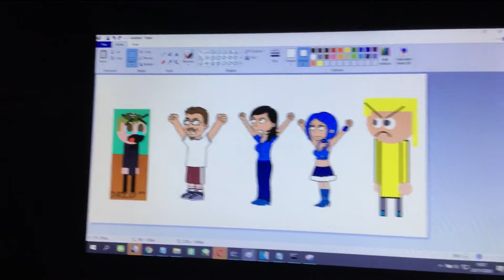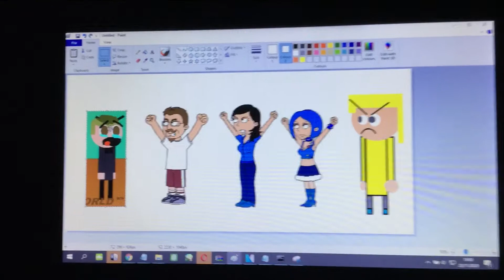His Sis Stole His Backrest And Gets Grouded (SEQUEL) (Jeremy Brown UTTP)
Jeremy Brown UTTP: Tymek Sr 2020! I Wish You We’re Dead, And I Also Hope You Die In Hell!